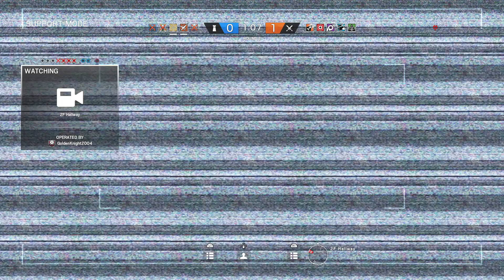Tom Clancy's Rainbow Six Siege- The Luckyest Clutch Of My Life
Hi guys srry for not uploading recently, i've been dealing with some upload problems. But I'll try to upload a bit more. Plus If you have some tips for me to play echo or blitz I would be glad to hear it. Otherwise hope you injoy